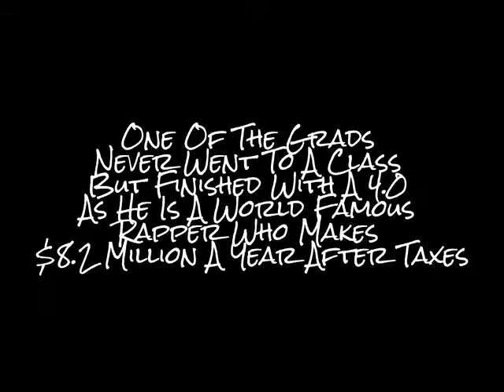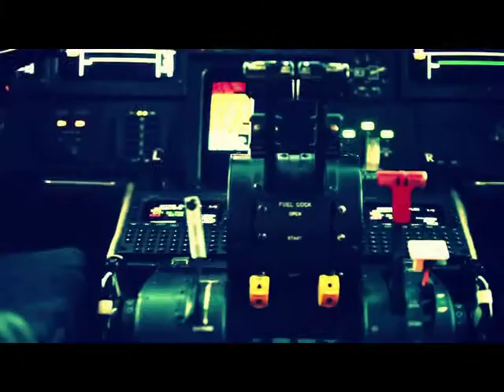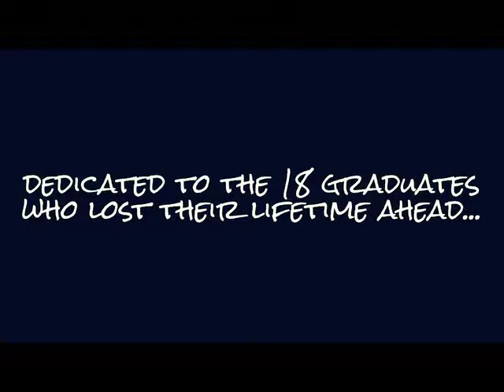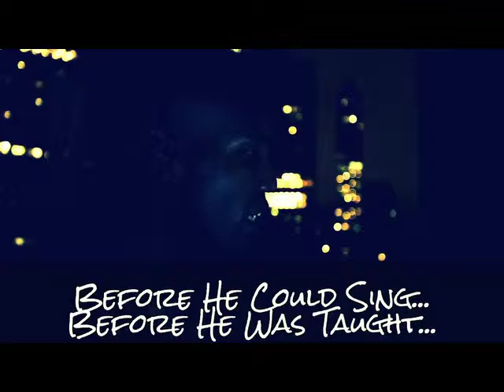GRAD SUB AAA 1 AAA 8 MASTER